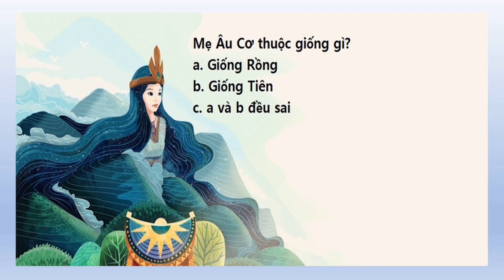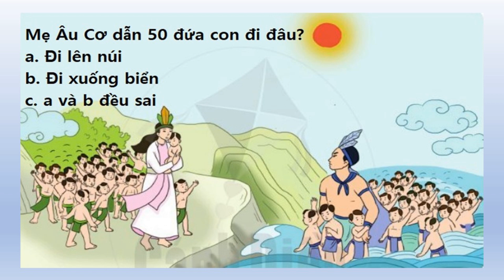Show "HẠT MẦM VIỆT NAM" số 58 - Phần 1 (07-11-2023)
Show "HẠT MẦM VIỆT NAM" do Cao Minh Hưng thực hiện với mục đích nhằm khuyến khích các em học thêm tiếng Việt, văn hóa và lịch sử Việt Nam qua mục "Đố Vui Để Học". Ngoài ra, các em cũng có dịp chia sẻ những suy nghĩ của các em và hát những bản nhạc tiếng Việt trong Show HẠT MẦM VIỆT NAM.
Chương trình được phát hình hàng tuần vào mỗi thứ Ba lúc 4:30 pm trên Đài Little Saigon TV 56.10. Quý vị và các anh chị ở xa, có thể xem chương trình trực tiếp onlinle ở địa chỉ
Mong quý vị và các anh chị đón xem và giúp phổ biến để khuyến khích tinh thần cho các em.